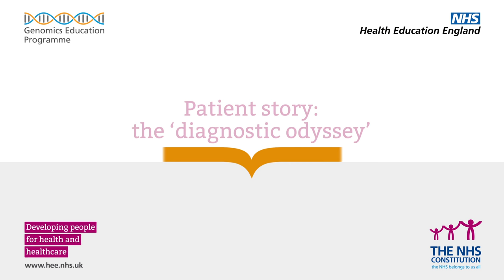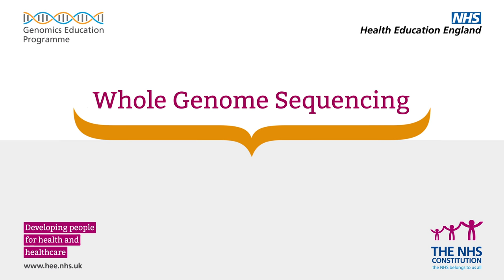Whole Genome Sequencing: Patient stories - Jessica Wright’s diagnostic odyssey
In this video we meet Jessica Wright, who underwent years of inconclusive hospital tests before her mother enrolled her on Genomics England’s 100,000 Genomes Project to seek a diagnosis for her rare disease.

Dr Anneke Seller and Professor Maria Bitner-Glindzicz explain how whole genome sequencing is being used to find answers for people like Jessica and her family.

They explain:

- There are over 7,000 rare diseases, many of which are serious or life-threatening.

- In addition to recognised rare genetic diseases, such as cystic fibrosis and Duchenne muscular dystrophy, there are a great number of people with rare diseases that are currently undiagnosed.

- The difficulty with diagnosing many rare diseases is that in order to function normally human beings require thousands of genes working together, and finding which one of these thousands of genes is not working properly can be very difficult.

- Whole genome sequencing offers the potential to simplify diagnosis and prevent years of unnecessary testing for some patients. The advantage of whole genome sequencing is that, instead of having to target particular genes for analysis, specialists can sequence all of an individual’s genes in one go and then work back from there, investigating numerous genes and areas of the genome until they find the cause.

- The aim of the rare disease arm of the 100,000 Genomes Project is to use whole genome sequencing to find answers for patients and their families with a suspected genetic disease who currently have no diagnosis.

This video shows just how valuable whole genome sequencing can be in attempting to answer specific clinical questions.

If you'd like to learn more about whole genome sequencing, why not sign up to our free, flexible online course here:

TIMESTAMPS
00:00 Opening titles
00:10 The diagnostic odyssey of rare disease
00:57 Jessica's diagnostic odyssey
1:51 Why does child rare disease diagnosis take so long?
2:29 Where does the 100,000 genomes project come in?
2:56 The referral pathway to the 100,000 genomes project